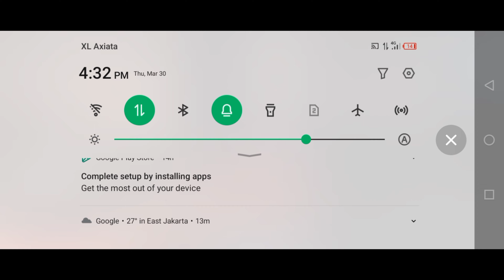TIME LINE BATTLE (PVP) test. vip1journey day 17 and 18 (Marvel Future Fight)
team 1 : spiderman and friends
team 2 : iron man, sif, and sersi